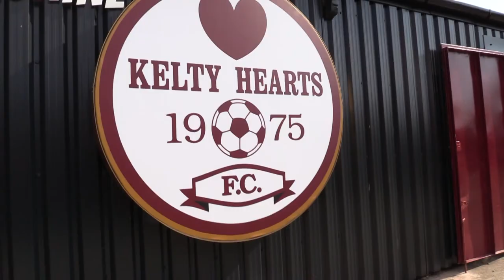Kelty Hearts v Raith Rovers - Preseason Friendly 2/7/22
Highlights from Kelty Hearts final Preseason fixture as Raith Rovers made the short trip to New Central Park.